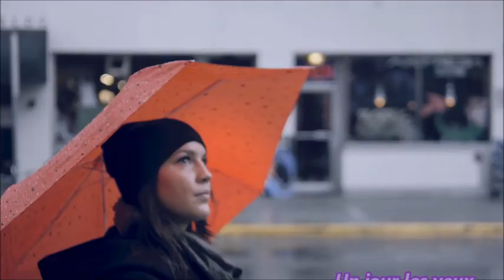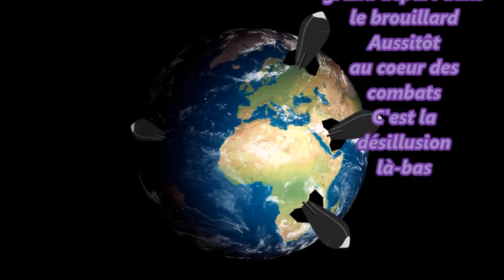Les femmes en noir KALAIN Parole JM Fillion Musique A Aubry Oeuvre protégée par la SACEM Vidéo KAL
LES FEMMES EN NOIR    KALAIN   Paroles Jean-Marie FILLION     Musique Alain AUBRY    Oeuvre protégée par la SACEM   Vidéo Kalain